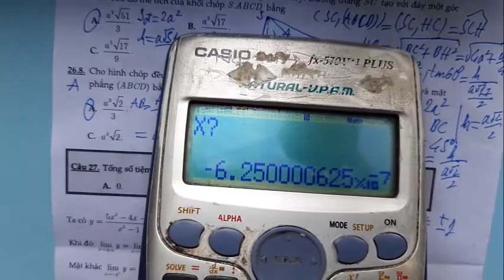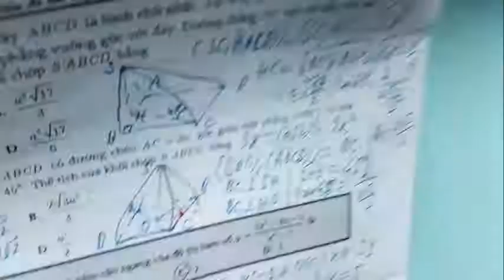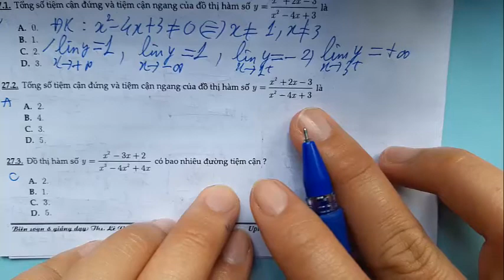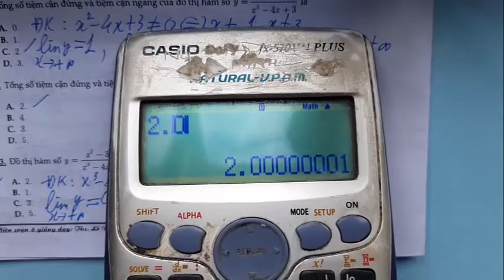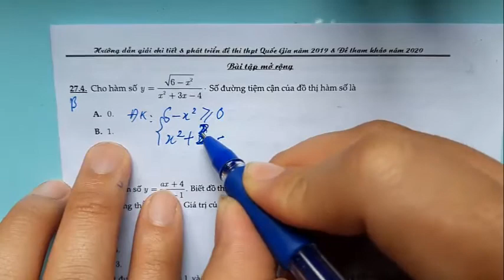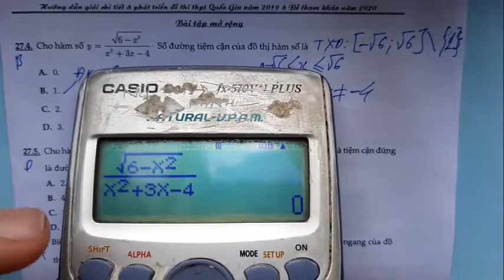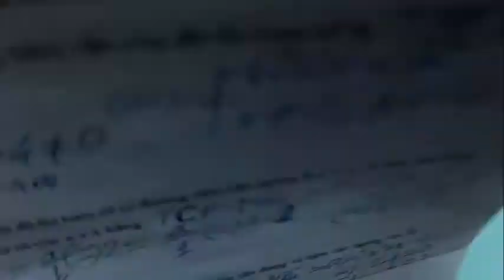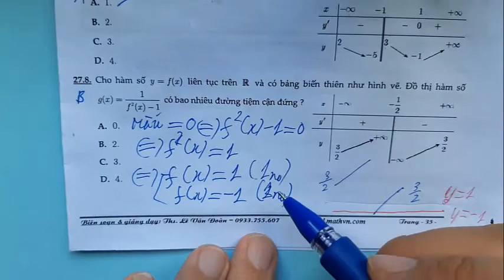PHÁT TRIỂN ĐỀ MINH HỌA 2020 LẦN 1 MÔN TOÁN - CÂU 27: TỔNG SỐ ĐƯỜNG TIỆM CẬN (THẦY LONG)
CÂU 28
CÂU 29
CÂU 30
CÂU 31
CÂU 32
CÂU 33
CÂU 34
CÂU 35
CÂU 36
CÂU 37
CÂU 38
CÂU 39
CÂU 40
CÂU 41
CÂU 42
CÂU 43
CÂU 44
CÂU 45
CÂU 46
CÂU 47
CÂU 48
CÂU 49
CÂU 50